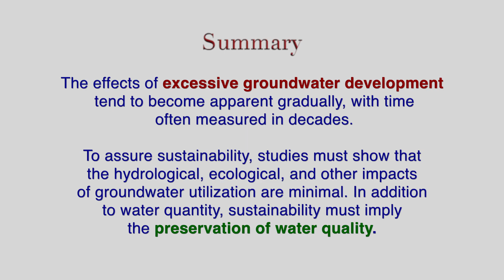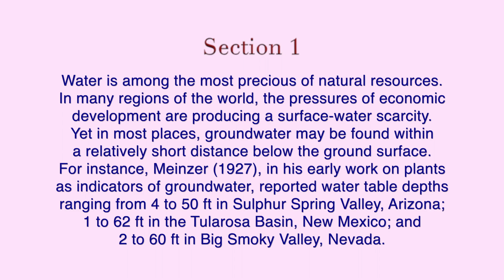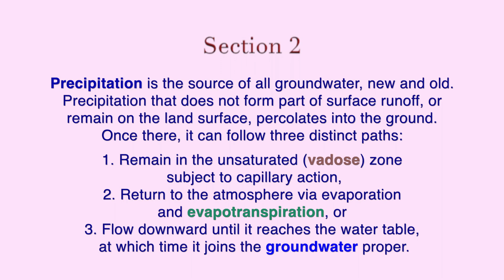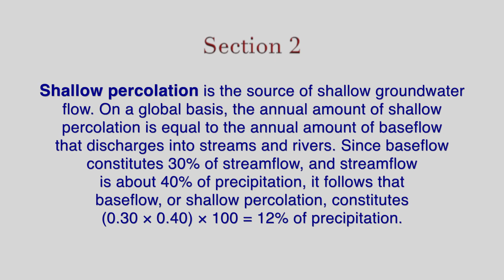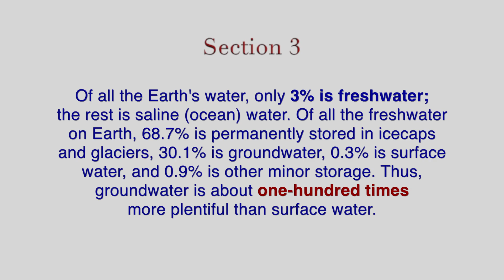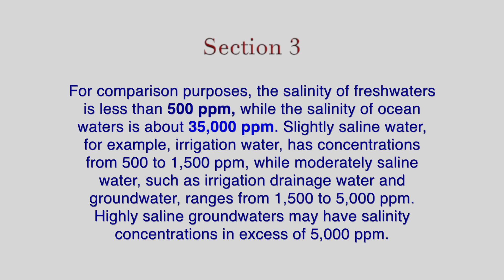Groundwater Utilization and Sustainability [1]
The indiscriminate and sometimes excessive use of groundwater has led to questions regarding its sustainability. To what extent may groundwater be exploited without unduly compromising the principle of sustainable development? The sustainability of groundwater utilization must be assessed from an interdisciplinary perspective, where hydrology, ecology, geomorphology, and climatology play an important role. Shallow groundwater flow systems should be distinguished from deep groundwater flow systems; the former interact with surface water, while the latter do not. Generally, groundwater does not recycle as fast as the surface water, with rates of groundwater turnover varying from years to millennia, depending on aquifer location, type, depth, properties, and connectivity.

Excessive pumping may lead to groundwater depletion, where groundwater is extracted at a rate faster that it can be replenished. Unregulated groundwater use leads to the "Tragedy of the Commons," with the eventual depletion of the resource and ruin to all. The effects of excessive groundwater development tend to become apparent gradually, with time often measured in decades. To assure sustainability, studies must show that the hydrological, ecological, and other impacts of groundwater utilization are minimal. In addition to water quantity, sustainability must imply the preservation of water quality.
This video is Number 1 of a series of five (5) videos of the article of the same name, available on line as: ponce.sdsu.edu/groundwater_utilization_and_sustainability.html